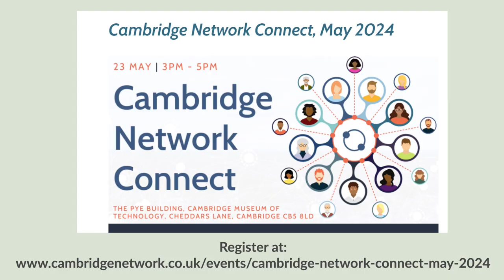What's On: May 2024 | Cambridge Museum of Technology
What's on at Cambridge Museum of Technology: May 2024
Museum open: Fridays | Saturdays | Sundays

Your ticket purchase helps us to preserve and demonstrate the industrial and technological heritage of Cambridge for the inspiration, enjoyment and education of all.

ON-SITE HOSPITALITY
Check online for daily opening hours:

EVENTS HOSTED AT THE MUSEUM
Cambridge Industrial Archaeology Group presents an 'Industrial Odyssey in Greece' an in-person event in the Pye Building on Monday 13 May 2024, 19:30-21:00 BST, featuring a programme of films, presentations and discussion about Greek industrial heritage from antiquity to contemporary.
£5 (concessions £3).

Cambridge Omnibus Society meets in the Pye Building on Wednesday 8 May 2024, 19:30-21:00 BST

Cambridge Network holds a Connect business-networking event hosted in the Pye Building on Thursday 23 May 2024

Art exhibition by Long Road College.

TOURS
Pye History Trust tours of the Pye Building:

HIRE OUR SPACES
Planning a local event? Contact the Museum for hire!